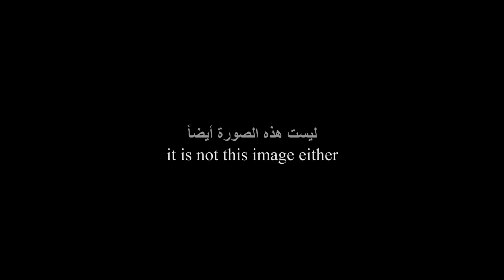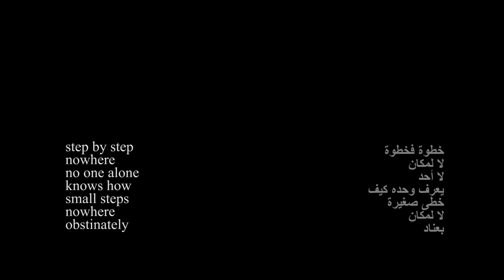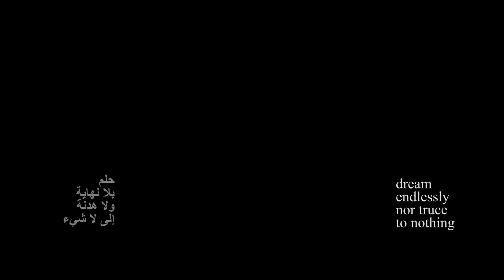النافذة الخلفية - Rear Window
لا شئ حقيقياً أكثر من لا شئ (إلا إذا كان العكس هو الصحيح)
غسان سلهب
Nothing is more real than nothing (unless it's the other way around).
Ghassan Salhab
Connect Here: